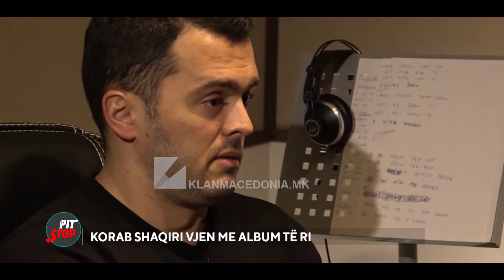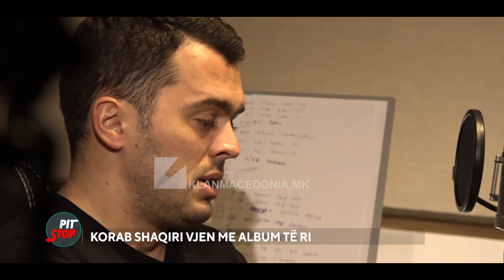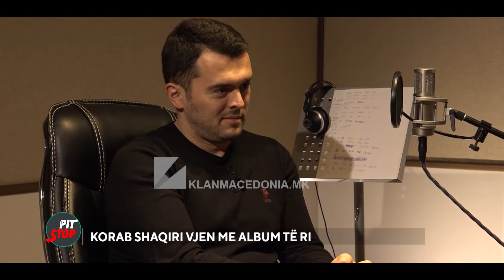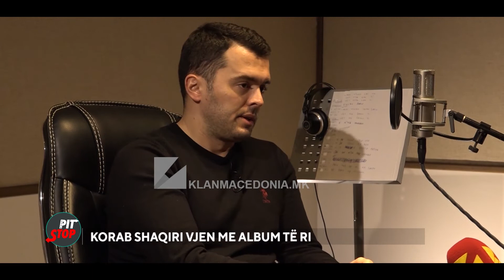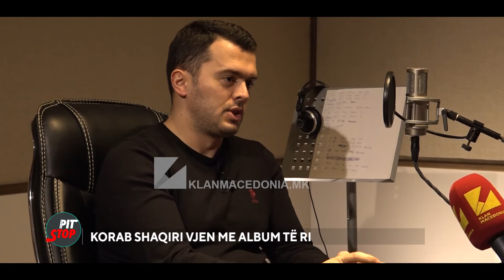PITSTOP | KORAB SHAQIRI VJEN ME ALBUM TË RI